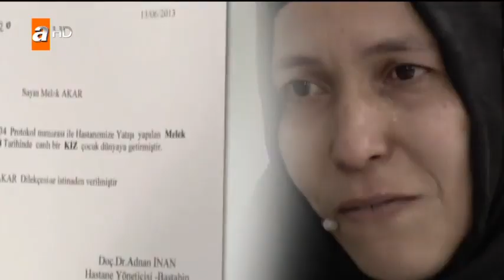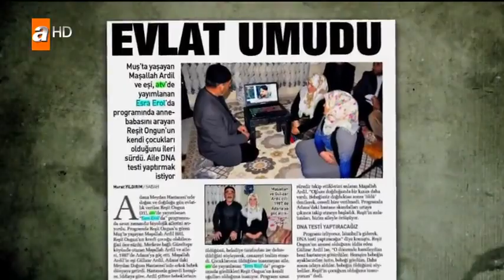Esra Erol'da bugün neler olacak? - Esra Erol'da 29 Mart 2018